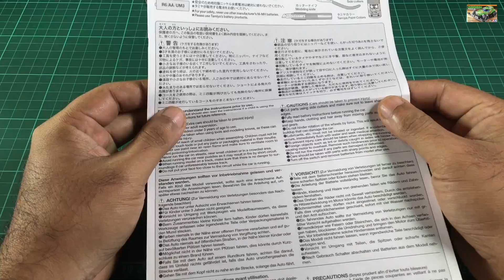unboxing and assembling tamiya mini 4wd cannonball dash 4, super 2 chassis (time-lapse)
hi everyone

a quick unboxing and assembling the tamiya mini 4wd cannonball dash 5

if you enjoy watching the video